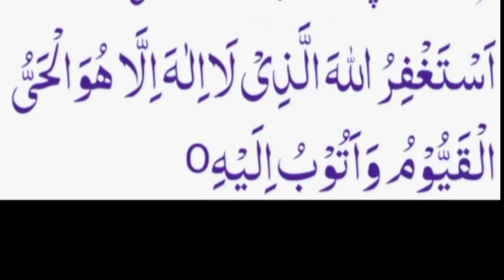Jumma Ki Sunnaton Ki Dua | Best Dua | Abeeha Islamic Tv